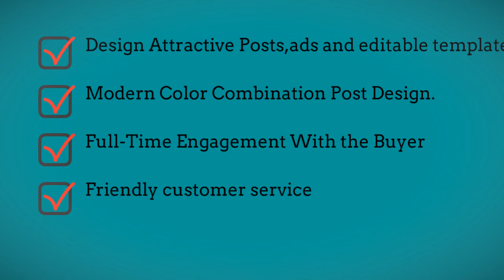Social media management and anything in canva design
I am a graphics designer and digital marketer. I have more than five years experience in digital marketing and graphics design platform . i will do anything design on canva pro and adobe photoshop | abode illustrator.